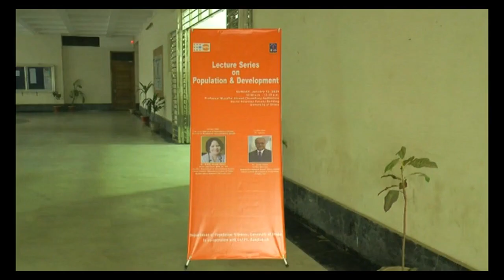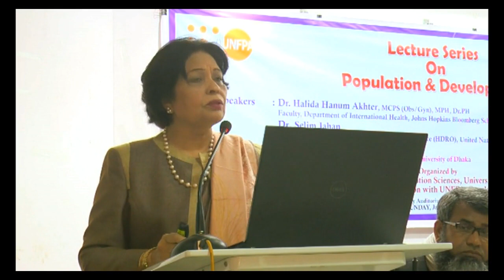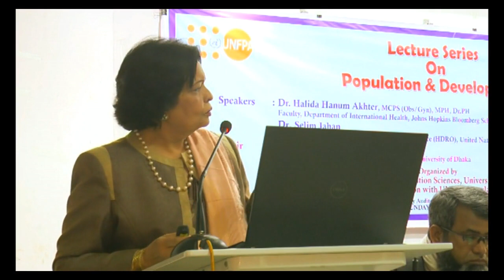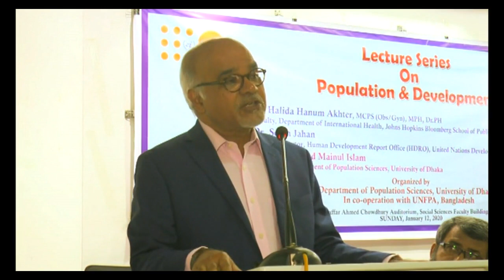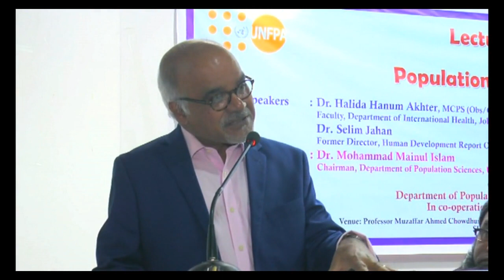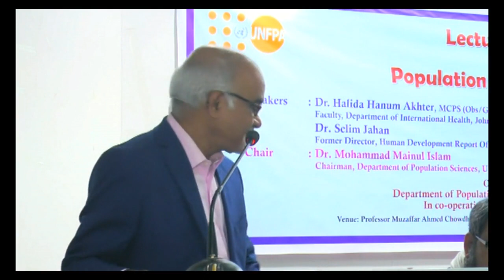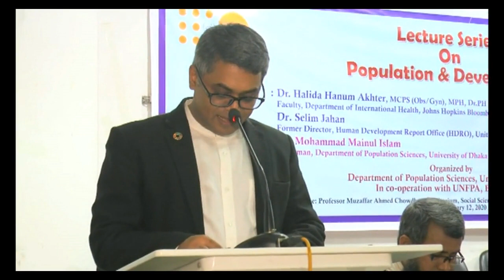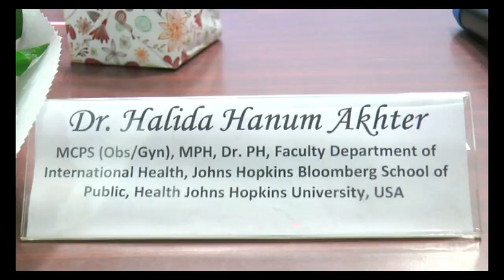Lecture Series On Population & Development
Speakers  :    Dr. Halida Hanum Akhter, MCPS (Obs/Gyn), MPH, Dr. PH, Faculty Department of International Health, Johns Hopkins Bloomberg School of  Public, Health Johns Hopkins University, USA &
Dr. Selim Jahan, Former Director, Human Development Report Office (HDRO), United Nations Development Programme, (UNDP), USA

Organized by
Department of Population Sciences, University of Dhaka
In co-operation with UNFPA, Bangladesh

Venue: Professor Muzaffar Ahmed Chowdhury Auditorium, Social Sciences Faculty Building